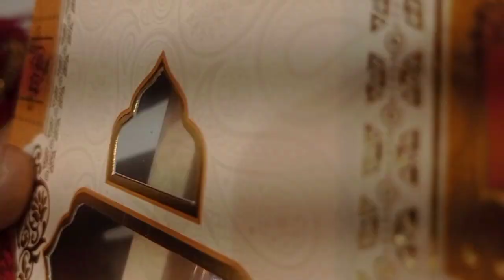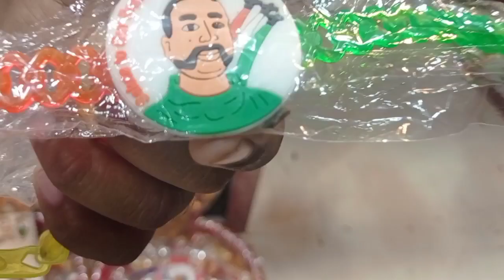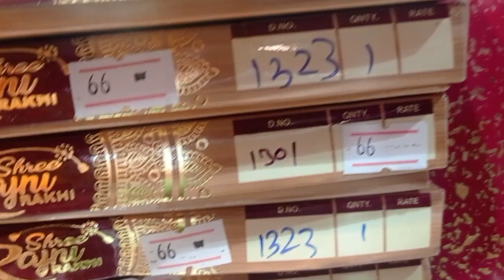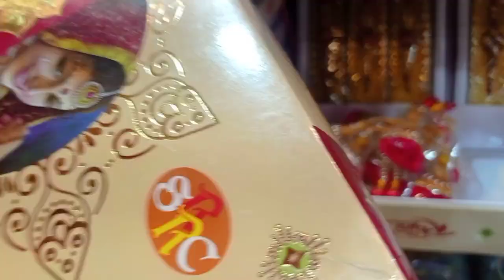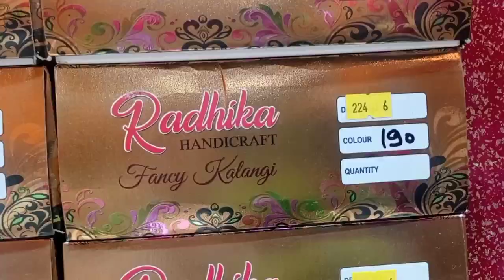राखी ही राखी मात्र 50 पैसे से शुरू | fancy rakhi wholesale market Gorakhpur| rakshabandhan market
Address:-
तिरुपति ट्रेडर्स(गोविंद जी)
घंटाघर से राय गंज रोड
प्रगति टावर 1st फ़्लोर
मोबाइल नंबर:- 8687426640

Cover Topic:-
latest 2021 new design rakhabandan rakhi
fancy rakhi wholesale market in Up
box packing rakhi supplier Sadar bazar
rakhi  real manufacturer in Delhi
chipest prize rakhi
rakshabandhan rakhi market Gorakhpur ghantaghar
डब्बा पैकिंग राखी गोरखपुर
थोक रेट में राखी गोरखपुर
कलकत्ता वाली राखी गोरखपुर में
रक्षाबंधन दिल्ली वाला  गोरखपुर में
rakhi manufacturer in Kolkata
India wholesale market
rakhi wholesale market 2021
tirupati traders  Gorakhpur